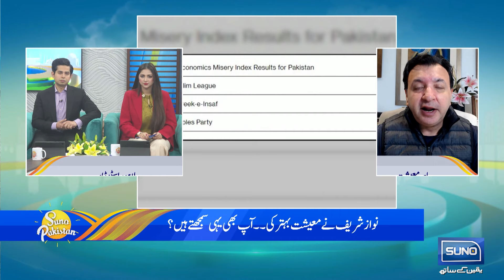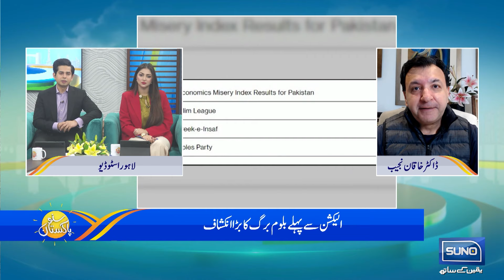PMLN Ki Karkardgi Ka Dunka Baj Gaya ! | PTI Aur PPP Fail ? | Suno Pakistan | EP 309 | Suno News HD